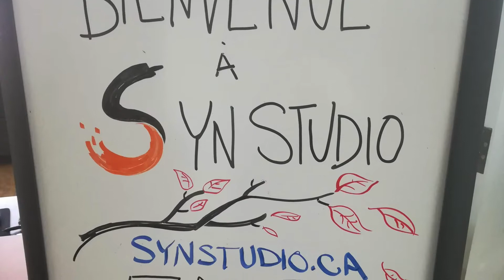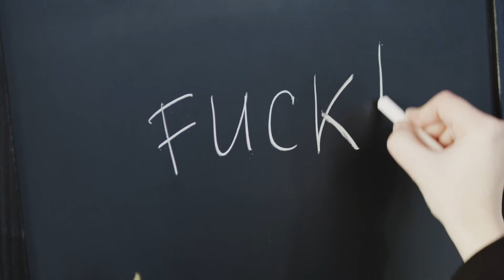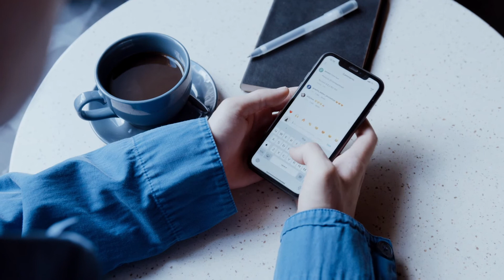Un Año en Canada- Parte 2. La Ceremonia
Segunda parte de mi video blog sobre mis vivencias en Canada.
Stock Footage from Pexels:
Cottonbro
Pavel Danilyuk
Anna Shvets
Pressmaster
Patrick Tomasso
Fauxels
Anthony Shkrava
Angie Reyes
Yaroslav Shuraev
Artem Podrez
Karolina Grabowska
Pixabay
Aduri Prem Kumar
NTS Pictures
Ruvim Miksanskiy